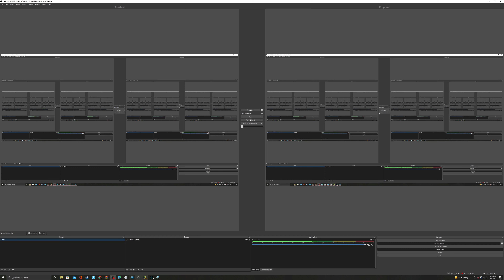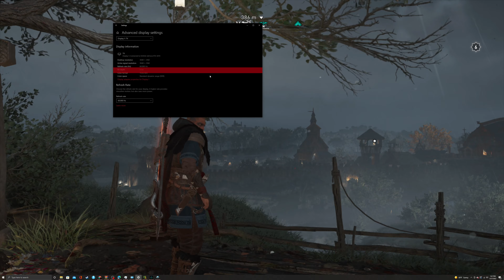Assassin's Creed Season 12: "Valhalla" Ep.61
Episode 61-"Strange Sisters"